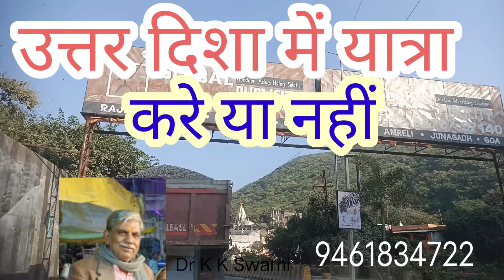उत्तर (North)में यात्रा करे या नहीं DrKKSwami 9461934722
उत्तर (North)में यात्रा करे या नहीं I